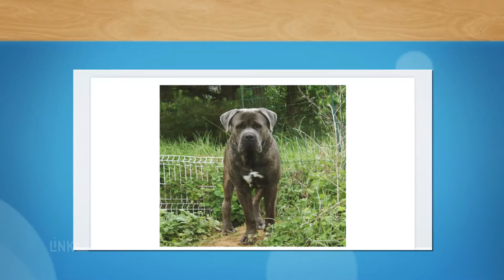TEMPLE DES BRUMES : Elevage de chiens Cane Corso à Ramoulu 45